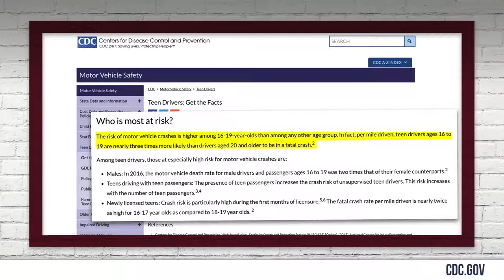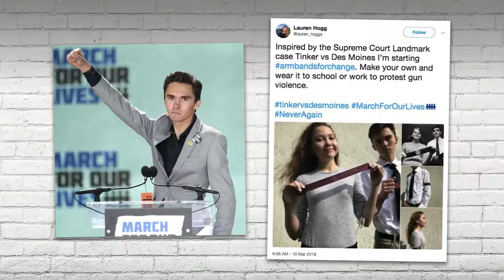DAVID HOGG The Unfiltered, Unpopular Truth! Louder With Crowder